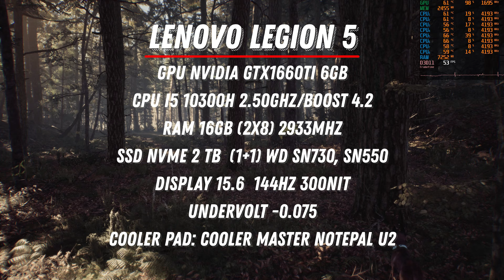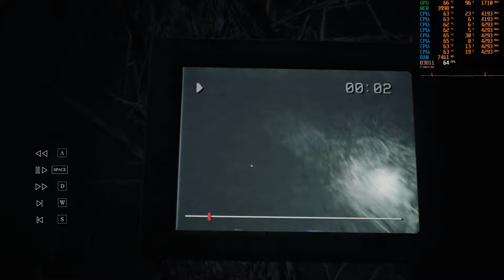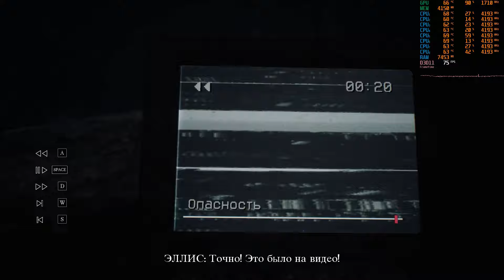Blair Witch | GTX1660Ti i5-10300H Lenovo Legion 5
Review of gameplay on a laptop (обзор геймплея на ноутбуке):
GPU Nvidia GTX1660ti 6gb
CPU i5 10300h 2.50Ghz/boost 4.2
RAM 16gb (2x8) 2933Mhz
SSD NVME 2 tb  (1+1) WD SN730, SN550
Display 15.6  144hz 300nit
Undervolt -0.075
Сooler pad: Cooler Master NotePal U2